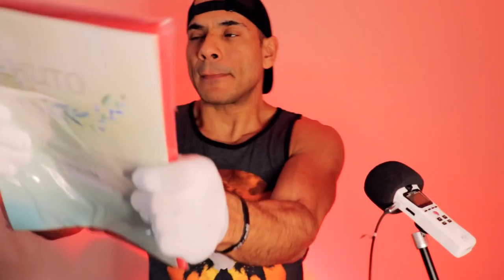ASMR That Makes Your Eyes Roll To The Back Of Your Head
Welcome to the content library on YouTube, where all kind of content can be found.
All content that's being posted on this channel falls under the license 'Creative Commons' and is thereby free to be (re-)used.

The Content Library